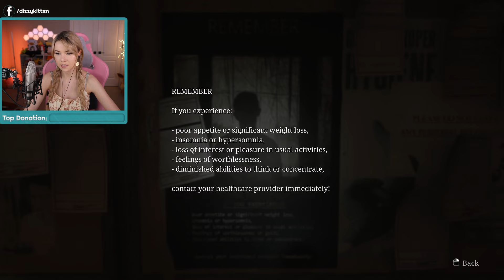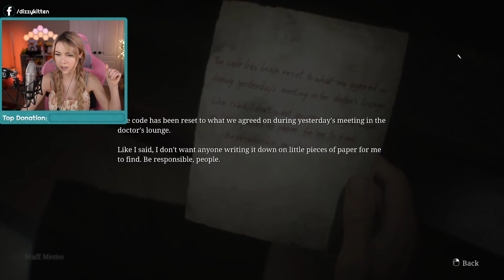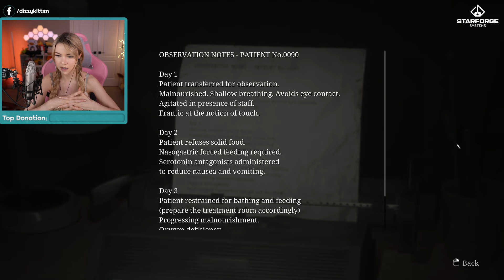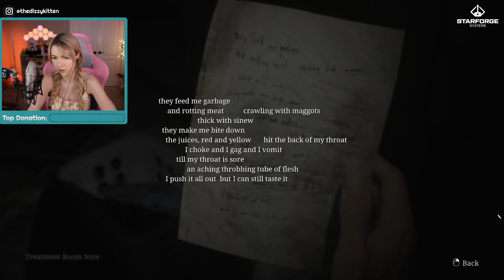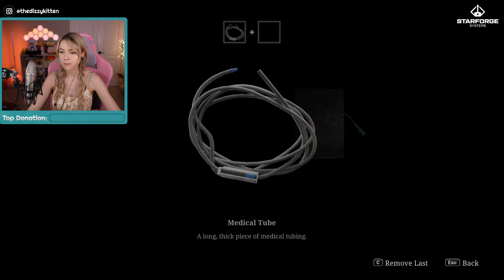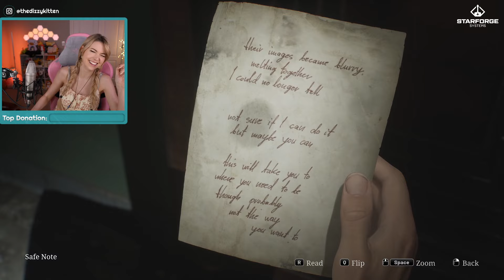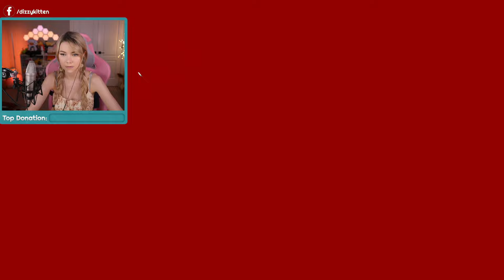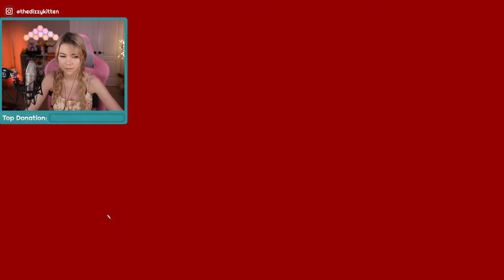DizzyKitten Plays: Silent Hill 2 (Remake) - Part 3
Socials!